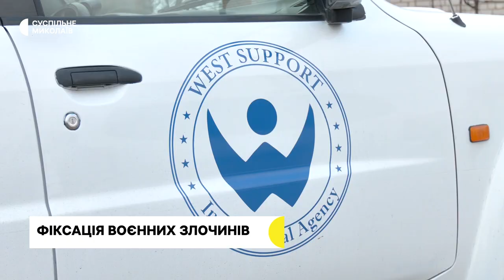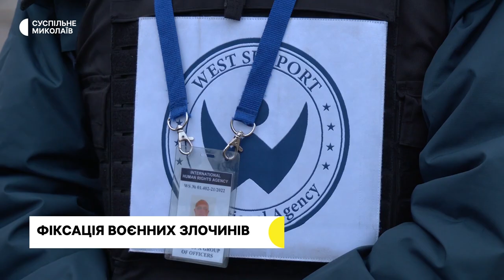Фіксація воєнних злочинів, пиріжки на передову, відновлення Снігурівщини | 26.01.2023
00:00 - анонс випуску;
00:29 - обстріли Миколаївщини;
02:04 - фіксація воєнних злочинів на Миколаївщині;
06:06 - відновлення Снігурівщини;
07:06 - житло для військовослужбовців;
07:58 - дрова для первомайців;
10:27 - випічка на передову для військових;
12:53 - прогноз погоди на 27 січня.